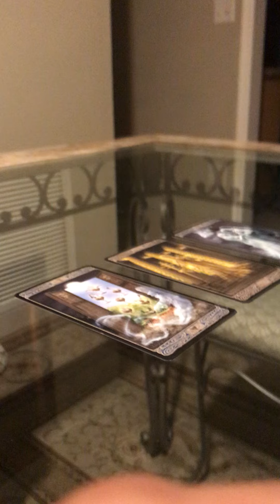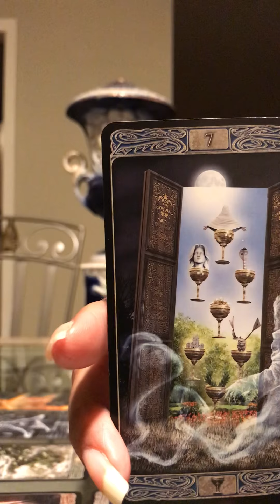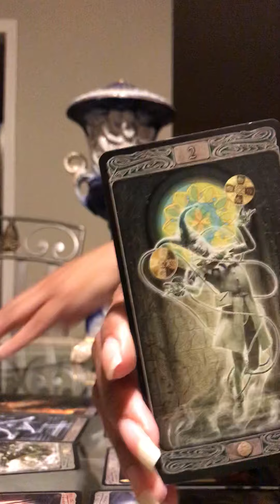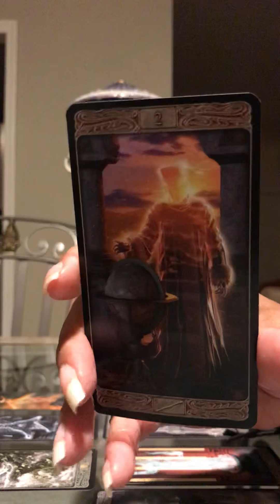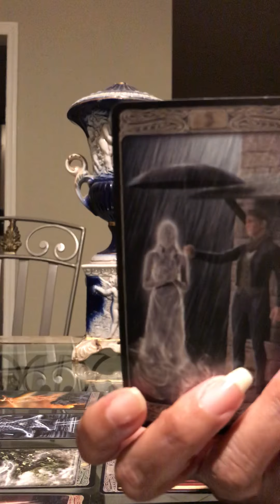General reading for Capricorn ♑️ July 2020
Cash 💰 app $roxybolt
No refunds for any reason after I do your reading
I’m Pisces sun cap moon Aries mercury Leo rising
Thank you 🙏 for getting a reading from me love ❤️ roxy 😘💕